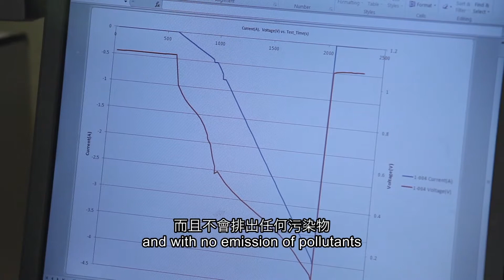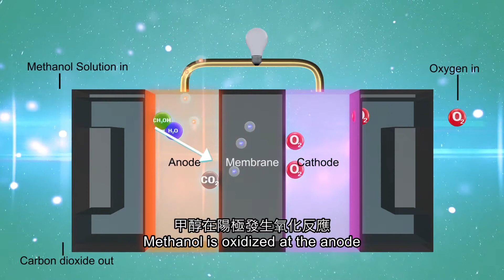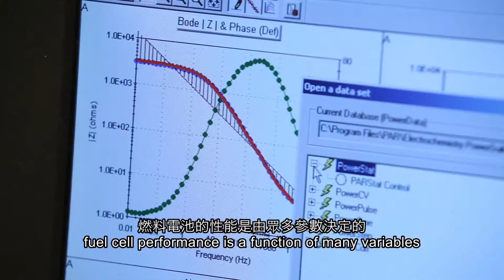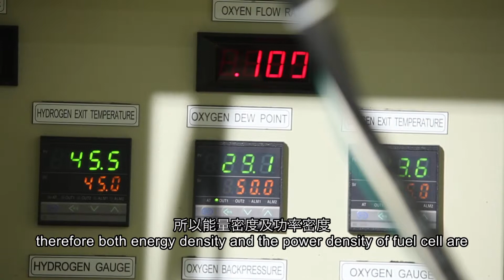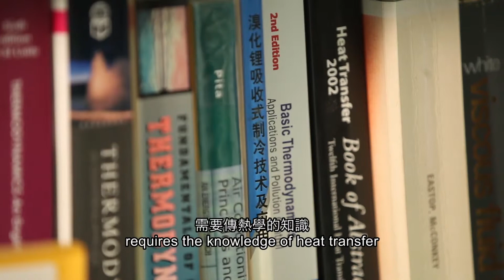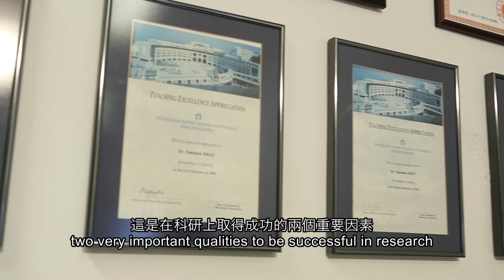HKUST Faculty Excellence Interview Series - Prof Tianshou Zhao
Professor Tianshou Zhao
Chair Professor / Cheong Ying Chan Professor of Engineering and Environment